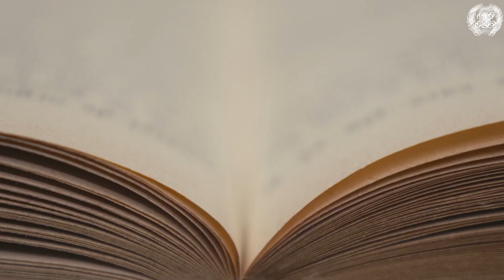Книжная экономика. Дмитрий Штыхно – о развитии российского экономического образования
В новом выпуске «Книжной экономики» студент РЭУ Кирилл Кушнарев обсуждает с проректором РЭУ Дмитрием Штыхно книгу Стива Фуллера «Социология интеллектуальной жизни: карьера ума внутри и вне академии».
Вы узнаете о развитии университетов в России, цель и задачи университетского образования, роль РЭУ им. Г.В. Плеханова в российском высшем образовании и перспективы классического университета в сравнении с онлайн-обучением.